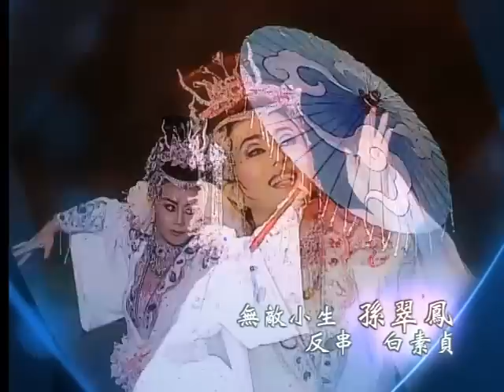Legend of White Snake 2007SD - Ming Hwa Yuan Arts & Cultural Group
A pinnacle and explosive theatrical performance
A dazzling spectacle that will capture your heart and touch your soul
An enchanting theatrical experience that will last you a lifetime

🌊Chapters
0:00 Title
0:01:40 Act 1 / Millennium
0:14:06 Act 2 / Beauties of West Lake
0:48:56 Act 3 / Conflict
1:22:32 Act 4 / Sudden Change
1:40:04 Act 5 / Bleeding Elixir-of-life
1:49:46 Act 6 / Flooding of the Golden Mount
2:22:08 Act 7 / The descendant
2:24:54 Ending Credits

Producer / Artistic Director: Chen Sheng-Fu
Chief Director and Playwright Advisor: Chen Sheng-Kuo
Playwright: Sun Fu-Ruei, Chen Sheng-Kuo

Star Actress of Leading Man Roles, Sun Tsui-Feng as
Lady White (White SuZhen)
Top Comedian Actor of Taiwan, Chen Sheng-Tsai
Group’s Leading Lady, Cheng Ya-Sheng
South Region Taiwanese Opera Fans’ Favorite, Chen Chao-Hsiang

And The Ming Hwa Yuan Group of Performers

Unprecedented Performance
Legend of White Snake

Water pouring down from the sky and costumed creatures that seem to spawn from all directions. Utilizing real fire and water on stage, blurring the boundaries that are used to define the three dimensional space that extend from the stage to the audience to recreate an impactful scene in Ming Hwa Yuan’s Legend of White Snake. The performance also successfully breaks the record for most audience in an out-door theatre performance that has been branded by some as a theatrical experience that must go through at least once in a lifetime.

Legend of White Snake by Ming Hwa Yuan is adapted from household folklore of an ancient White Snake who escaped to the human realm to repay Xu Xian’s kind deed that was extended in his previous life. This act infuriated Arhat FaHai, who pursued the White Snake all the way to the human realm and vowed to recapture the escaped creature.

Ming Hwa Yuan did a lot of tweaks and alterations to the original story. One of it is the characterization of the story’s main protagonist, Lady White’s character. It differs from what was traditionally portrayed in the sense that the new adaptation put a lot of emphasis on the White Snake’s “positive human” side. For instance, in the folklore, Lady White contaminated the town’s well to help boost business for her husband’s dispensary, whereas in Ming Hwa Yuan’s version, Lady White (White SuZhen) is shown to be more concerned with the wellbeing of other human populace by secretly administering medication in the well to prevent the wide spread of diseases. The resulting success is the creation of a new character that will be the center of Ming Hwa Yuan’s new Legend of White Snake.

From the standpoint of artistic expression, Legend of White Snake had been traditionally a showcase of action scenes and ended with reunion of husband and wife for Xu Xian and Lady White. This was accomplished by anchoring the story arch to hinge on the universal affection of motherly love. At the end of Ming Hwa Yuan’s version, White SuZhen is portrayed more as a mother, whose sincere prayer for a human child was answered. The lasting image of a mother who tried to fend off enemy with a sword in one hand while cradling her new born child with her other arm. With the final message of remembering, Lady White as a mother, will strike a deep, resounding resonance with the audience.

A fusion of Installation Art and Multimedia Technology
Transformation to a blazing stage
Legend of White Snake has been viewed by more than a million audiences in 13 performances within the period of 9 years. As an international release version, the whole stage will be treated like an installation art piece and no longer used solely to accommodate or present performances only. Using multimedia effects, the transformable stage of Ming Hwa Yuan will switch in an instant from a performance platform to one that resembles the “Golden Mount Temple” of the story. The transformation of the exterior will be in tandem with the change of stage props to coincide with the unfolding of the plots.

Rock your senses with percussion that’s a fusion of East and West
The visionary and crossover fusion of traditional and contemporary percussion, orchestra, jazz etc. forms the musical backbone that will bring out the best in the international version of Legend of White Snake.

Any form of duplication of this production, including the motion picture and audio in entirety or part of it is strictly prohibited, this include unauthorized copying, recording, editing, reselling, leasing and commercial broadcasting, distribution, sharing and any other form of utilization. Offender will be brought before civil and criminal legal proceedings for compensation and penalties.